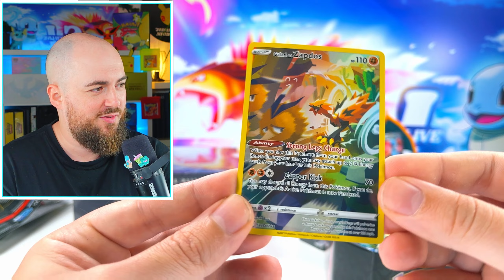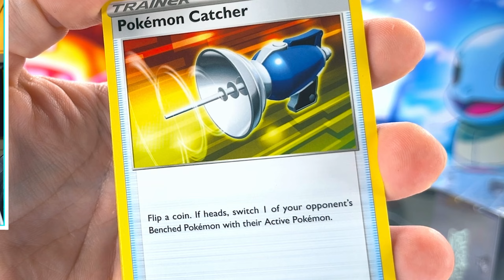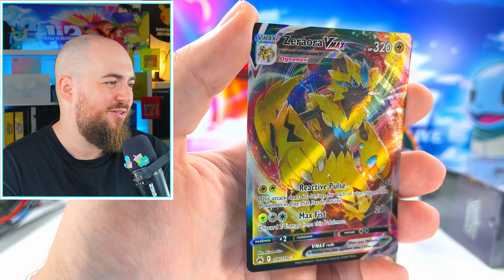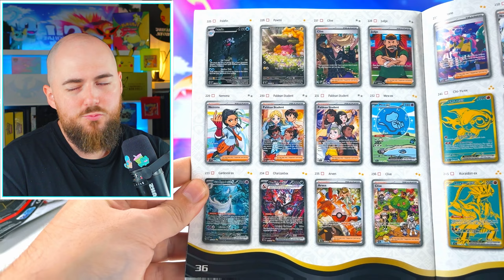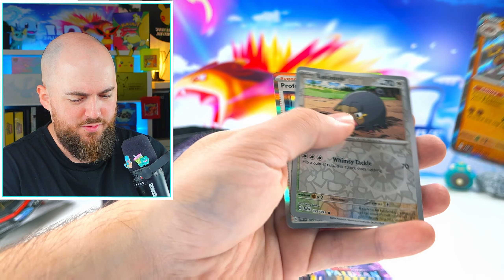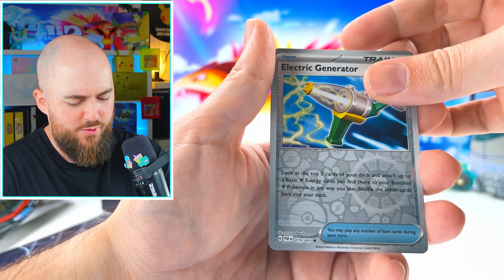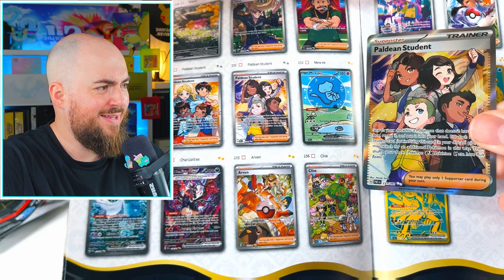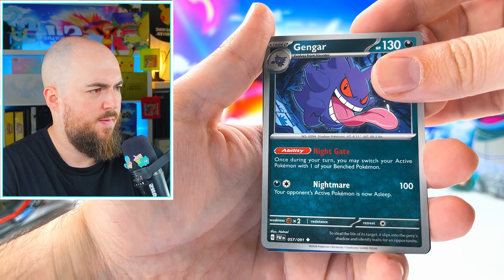ENDLICH der Pokémon Restock SALE!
Im heutigen Pokemon Karten Video öffnen wir den Restock Sale
✔️ Code *SERHASCH* für *1 Gratis Booster* ab 30€ ( *Booster im Warenkorb + Code = Gratis Pack* ) # Werbung

*Zip Ordner
*Storage Box
*Acryl Schutz
*Hüllen Slim
*Hüllen Clear
*Hüllen Perfect Size
*Magnet Holder